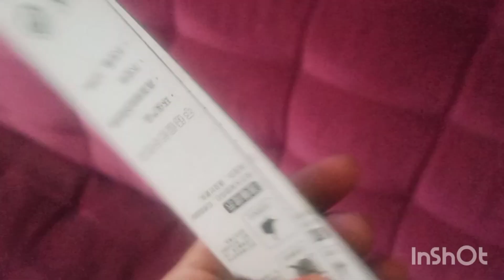I tryed to eat ramen with chopstick😂😂😂😋😎😥